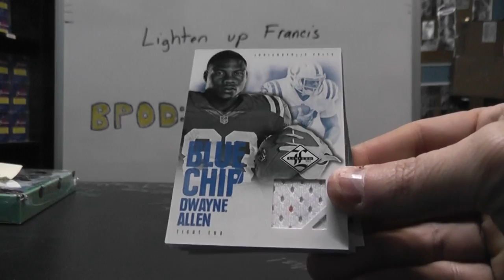Terry's 2012 Panini Limited Football Box Break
Thanks again Terry, Chris J.